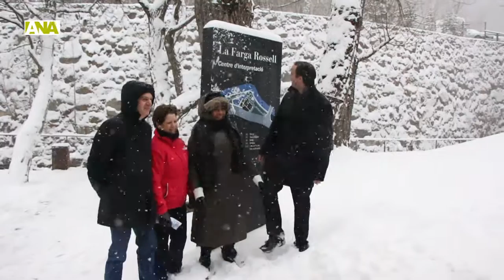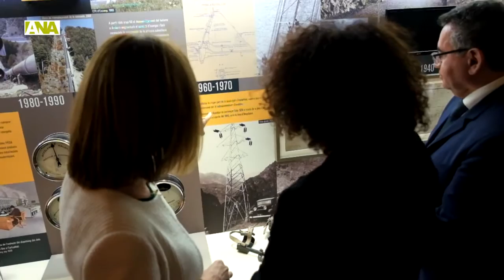Visita de la secretària general de la Francofonia a Andorra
La delegació de l'Organització Internacional de la Francofonia, encapçalada per la secretària general, Michaëlle Jean, s'ha acomiadat del país sota un paisatge hivernal de natura i ben emblanquinat. En la tercera jornada de la seva visita oficial pel país, i malgrat les complicacions a les carreteres, Jean no ha volgut canviar l'agenda establerta, la qual l'ha portada per les Valls del Nord.